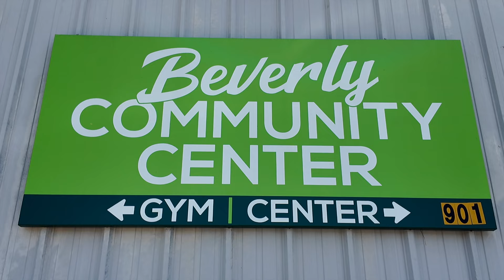Beverly neighborhood continues to dig out from Tropical Storm Beryl.